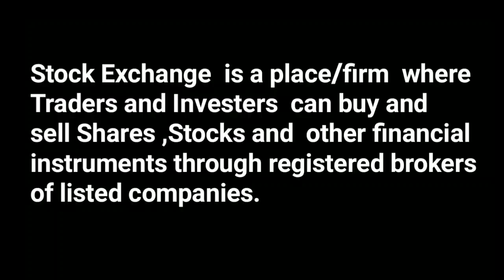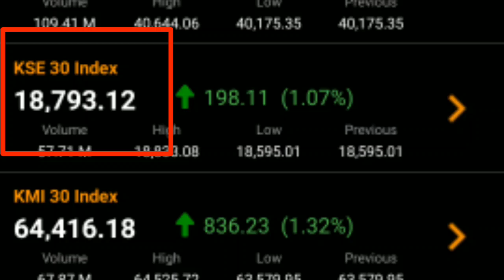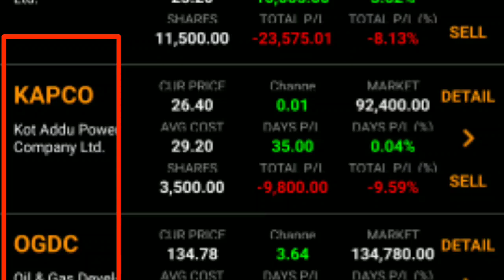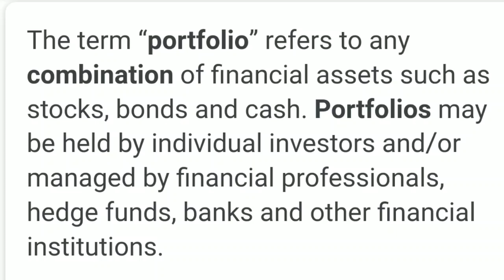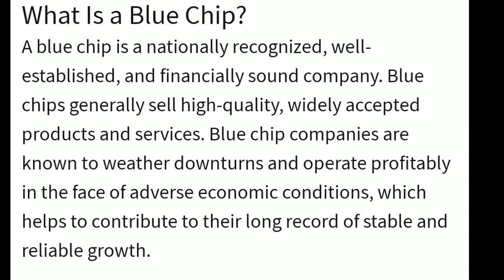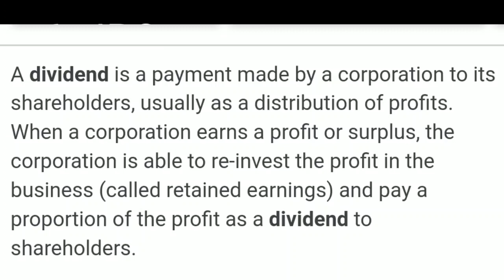Stock Market Terms for Beginners /(Urdu/Hindi). Part-1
In today video I have discussed about 10 basic terms for beginners regularly used in stock market.
1-Stock Market
2-Indexs
3-Symbols
4-Shares & Stock
5-Portfolio
6-IPO
7-Broker
8-Bull & Bear Market
9-Blue -chip Stock
10-Divident

Reason to Start this YouTube Channel:
The main reason behind to create this channel is to share Stock market knowledge with all beginners and new comers and try to make them a good trader and investor as I am also part of different businesses and having experience  of more than 20 years  in the market.